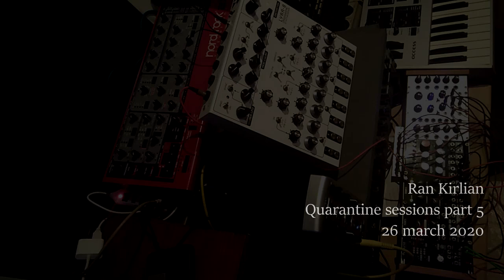Quarantine Session 5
This piece is a fragment of the live performance recorded on March 26th 2020 during Covid-19 quarantine in my home studio. In a similar way as on previous performances, Soma Lyra-8 drones have here a deep presence, which sound has been treated with Amazing Noises Reverb on the Apple iPad (out of image in the video). All other sounds come from the minimal eurorack system by combining Rings, Tides, 2xClouds and Vulcan Modulator.

The recording has no editions or overdubs and have minimal corrections and treatment beyond mastering in order to preserve the essence of the experience.

Tools:
- Soma Lyra-8
- Minimal eurorack system
- Amazing Noises Reverb on Apple iPad Pro & Lexicon Omega audio interface

Additional video footage of Taj Mahal (Agra), Jama Masjid (Delhi) and Ganges river in India by Videvo